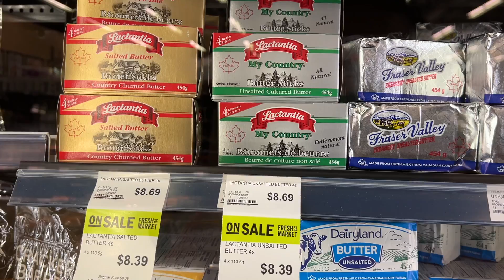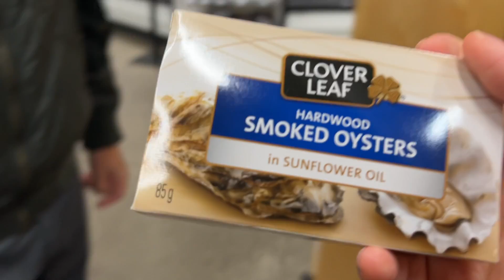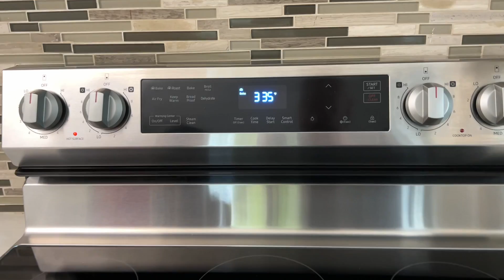旅行中记忆最深的烟熏三文鱼浓汤 阿婆做出来啦 小姐姐芬妮指导就是不一样【Garden Time 田园生活分享】2022 5